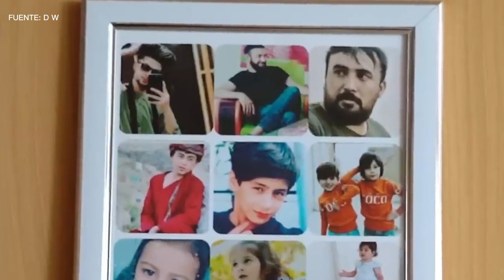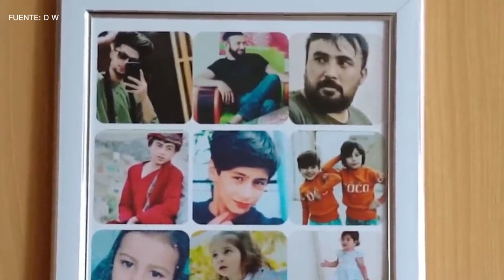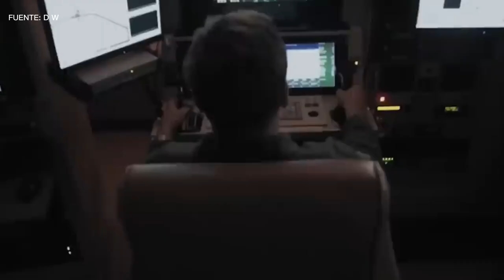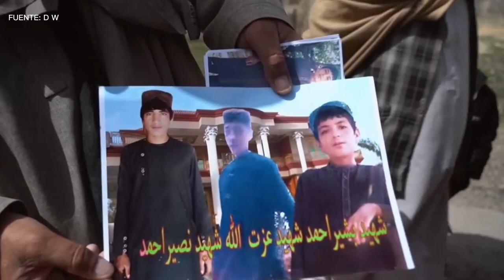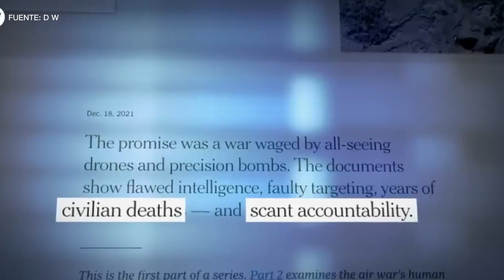Ejecución de Civiles en Afganistan por EE UU con DRONES NO TRIPULADOS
Los militares estadounidenses implicados en un ataque con drones en Kabul en el que murieron 100civiles, entre ellos siete niños, no serán castigados, informó el Pentágono.